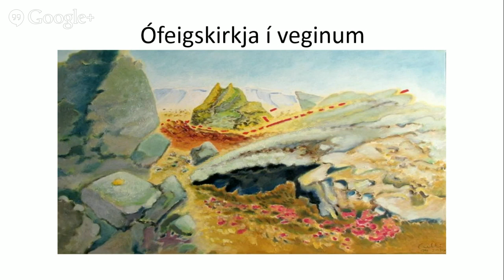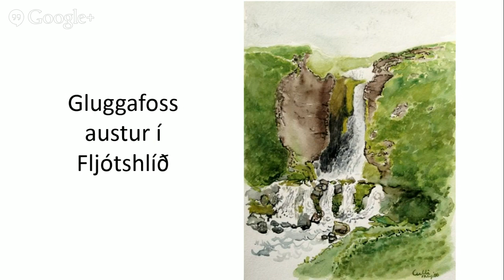Listaspjall Art Iceland - I - Létt spjall um myndlist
Álfheiður Ólafsdóttir og Þrándur Arnþórsson spjalla um tvo áhugaverða listamenn og myndlistarverk þeirra:
Heiðrún Þorgeirsdóttir: